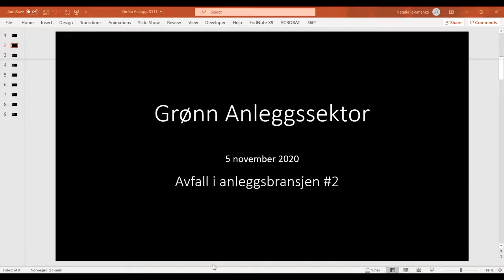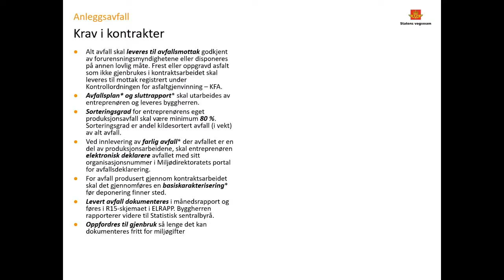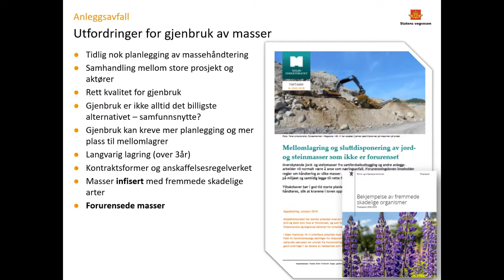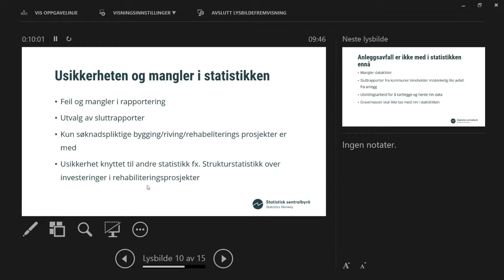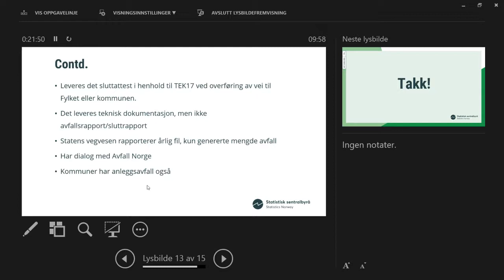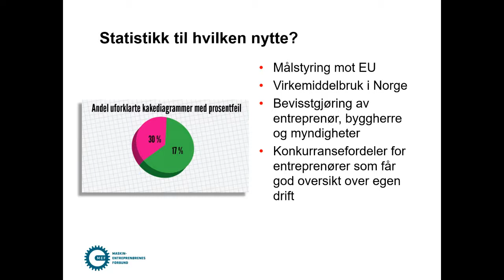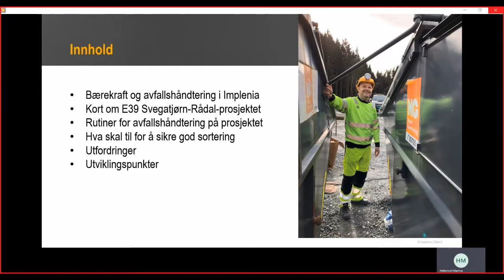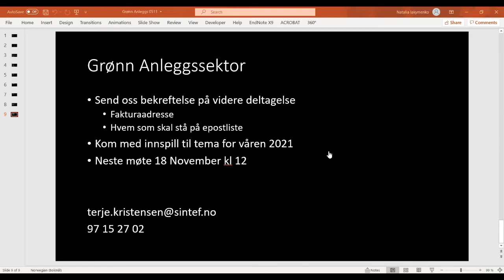Grønn Anleggssektor Avfallshåndtering i anleggsbransjen - Del 2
Webinar i Grønn Anleggssektor 05. november 2020

Program:
• Introduksjon – Terje Kristensen, SINTEF
• Utbedring av statistikk for anleggsavfall – Manju Chaudhary, Statistisk Sentralbyrå
• Avfall fra anlegg – Naomi Paulsen, Statens vegvesen
• Eksempel på suksessfull avfallshåndtering i prosjekt – Martina Hellestveit, Implenia
• Nasjonal Handlingsplan for bygg og anleggsavfall – Sverre Huse-Fagerlie, Maskinentreprenørenes forbund (MEF)
• Avfallshåndtering i CEEQUAL – TBD